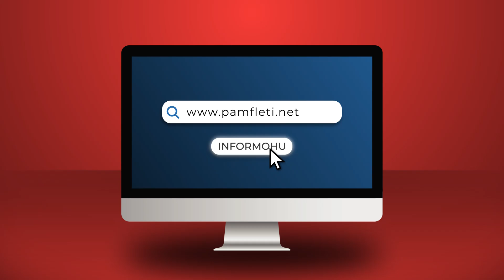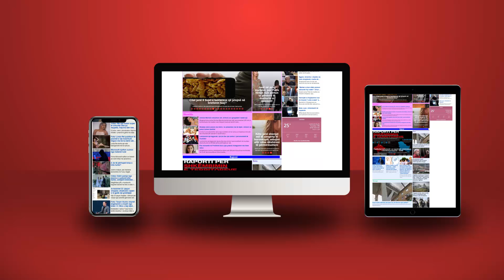Vis Martinaj i ha ‘kokën’ gjeneralëve të Rrumbullakut!